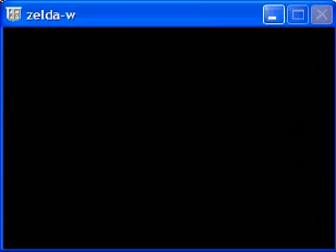Zelda Classic / Begin of Mario Nintendo Crisis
It's the beginning of the quest : Mario Nintendo Crisis.
The creator of the quest is Exate(PolygonX8)
It's my favorite quest in Zelda Classic. =)